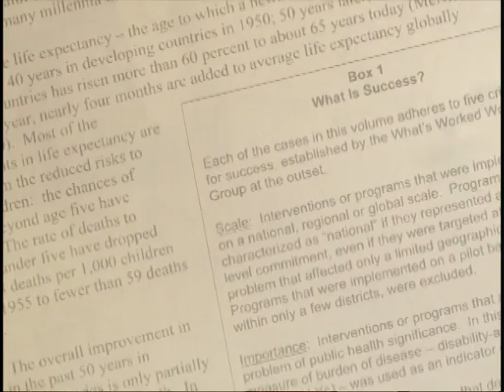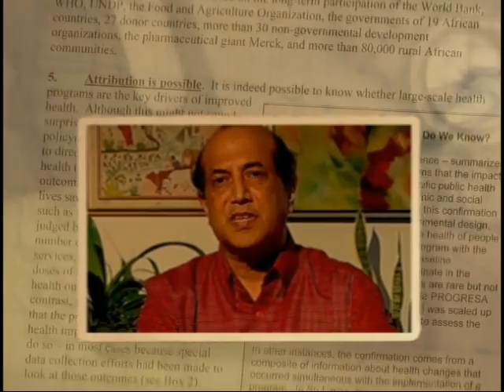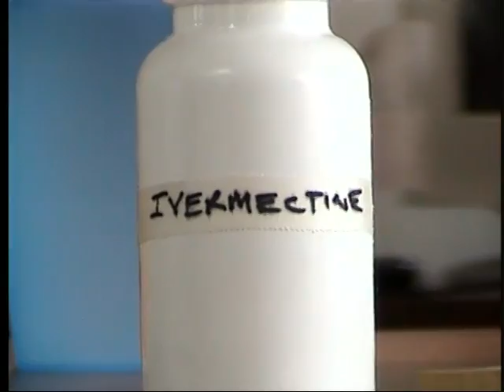Millions Saved: Proven Successes in Global Health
One of the greatest human accomplishments has been the spectacular improvement in health since 1950. In developing countries, life expectancy has risen from 40 to 65 years, and the chances that a child will survive to the age of five has doubled. In addition to directly improving people's lives, this progress contributes to economic growth. While some of the improvements in health is the result of overall social and economic gains, about half of it is due to specific efforts to address major causes of disease and disability -- such as providing better and more accessible health services, introducing new medicines and other health technologies, and fostering healthier behaviors.

Millions Saved: Proven Success in Global Health is about part of that success story: 17 cases in which large-scale efforts to improve health in developing countries have succeeded - saving millions of lives and preserving the livelihoods and social fabric of entire communities.